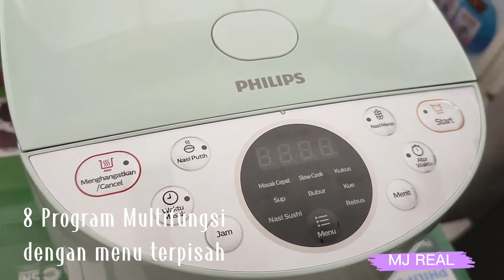PRODUK PHILIPS TERBARU!!!??? RICE COOKER DAN BLENDER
PRODUK TERBARU PHILIPS